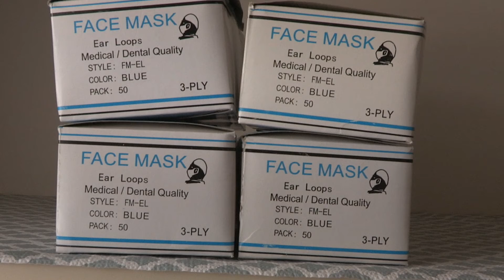Dragonfly's Landing Update from June 28, 2019 (PART 1: Main House)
In September 2018, The Dragonfly Foundation purchased and began renovating the Hauck-Heine House in Cincinnati. This video is an update of the renovations of the main house, Dragonfly's new headquarters. Lovingly referred to as "The Landing," this property, which includes a main house, a carriage house and a beautiful front yard, provides a permanent location for our non-profit -- 5 blocks from Cincinnati Children's Hospital Medical Center. The Landing, once fully activated, will be a beautiful home where Dragonfly families can give and receive support.

The Dragonfly Foundation helps pediatric cancer patients and their families find strength, courage and joy. We do this by providing ongoing support, relevant materials, and caring, nurturing and transformative experiences.

To see the exterior of the house and to read about it, please visit Dragonfly.org/Landing. The 15,000 sq. ft. property includes a main house and a carriage house.

To listen to our podcast, "The Dragonfly Effect", please visit Dragonfly.org/Podcast.

Videos by ChiliDog Pictures Video Productions.